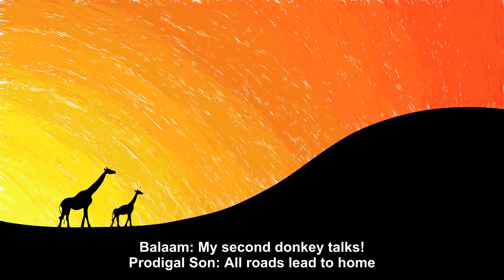Biblical Bumper Stickers [Joke Story]